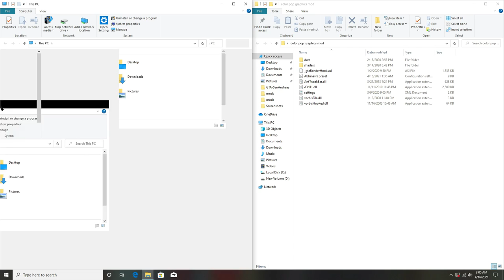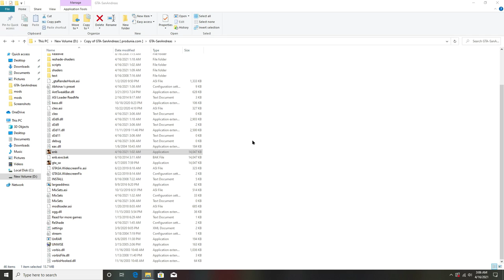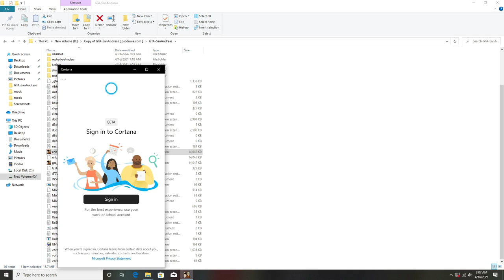GTA San Andreas: 2021 Best Ultra Realistic Graphics Mod For Low To Medium End PC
Realistic
Best
Ultra Realistic
Graphics Mod
 Best Ultra Realistic Graphics Mod

▶CPU: AMD™ Ryzen 3 3200G
▶GPU: Gigabyte GeForce GTX 1050TI Dual Fan Windforce edition
▶RAM: Crucial 8GB 2666 Mhz (single channel)
▶Motherboard: Asus Prime A320M-K
▶PSU: Circle 450W
▶SSD: 120 GB+320 GB HDD
▶Case: Areo cool bolt RGB

▶▶▶PC Specification◀◀▶

▶RAM: 6GB (4GB+2GB) ddr3 1333mhz
▶CPU: Intel Core 2 Quad Q6600 (Overclocked up to 3Ghz)
▶GPU: NVIDIA GeForce GT 710 2GB ddr3
▶MOTHERBOARD: Foxin G41 LGA 775
▶STORAGE: WD Green 120GB SSD+WD Green 320GB HDD
▶CPU COOLER: Ant Esports ICE C612
▶CASE: Antec GX 202
▶PSU: I Ball 600wt
▶Monitor: Zebronics 18.5 inch Monitor
▶Keyboard: HP GK 320 Full Mechanical Gaming Keyboard (Blue Switches)
▶Mouse: Logitech G102 Light Sync 8000dpi

▶▶permanent content◀◀

▶Abhinav modders
▶Abhinav modder
▶GTA san
▶GTA iv
▶GTA VC
▶GTA 4
▶GTA Andreas
▶GTA vice city
▶GTA 5
▶GTA v
▶reflectx2.0
▶laura Brehm
▶Laura Brehm
▶▶basic content◀◀

▶reflect x1.0
▶installation
▶low enb
▶enb

▶reflectx2.0 trailer
▶Abhinav modders